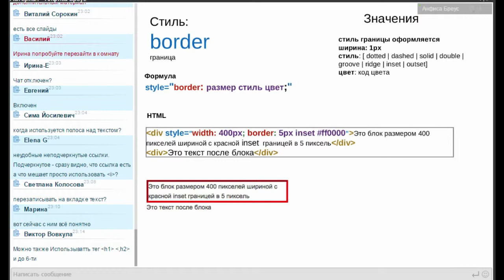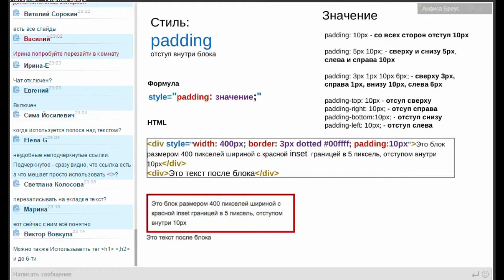Урок 11-15. CSS стили. CSS cтили для блоков. Стиль CSS: padding.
Урок 11-15. CSS cтили для блоков. Стиль CSS: padding.